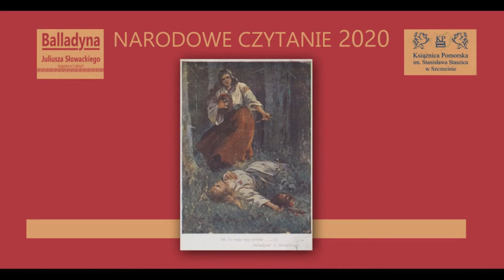Narodowe Czytanie 2020 w Książnicy Pomorskiej. Stowarzyszenie Chowaniec - Akt V, scena 2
Przedstawiciele Stowarzyszenia Kulturalno - Edukacyjnego Chowaniec: Adrian Kopp, Marcel Mroczek i Weronika Witkowska czytają Akt V, scenę 2 "Balladyny" Juliusza Słowackiego w czasie Narodowego Czytania 2020 online w Książnicy Pomorskiej w Szczecinie.

Źródła wykorzystanych obrazów w filmie:

Książnica Pomorska w Szczecinie / Zachodniopomorska Biblioteka Cyfrowa Pomerania
Biblioteka Narodowa / Polona
Polska Akademia Umiejętności /PAUart
Biblioteka Śląska / Śląska Biblioteka Cyfrowa
Wojewódzka Biblioteka Publiczna w Lublinie / Biblioteka Cyfrowa WBP Lublin